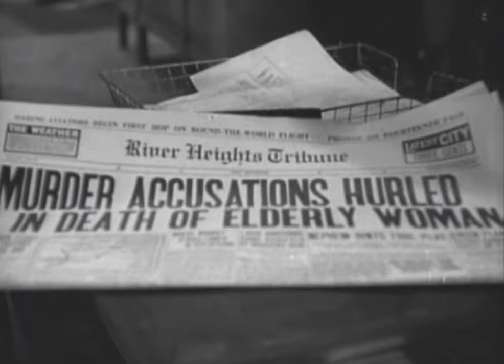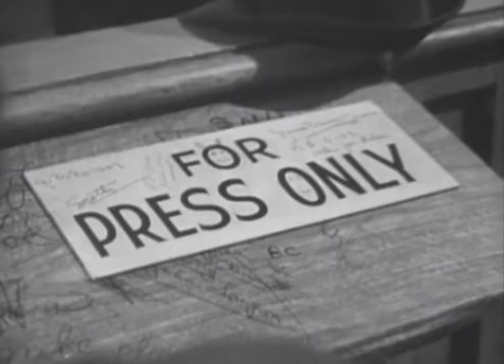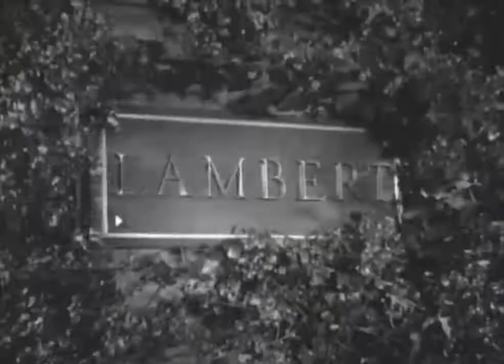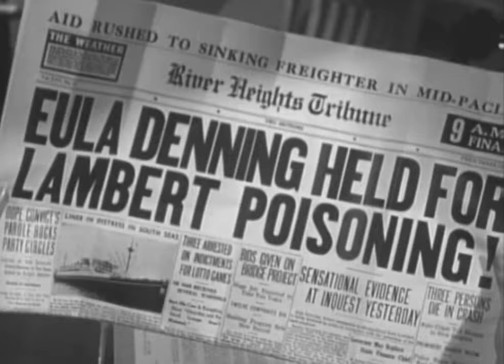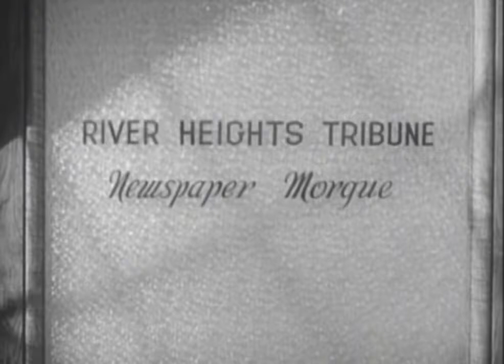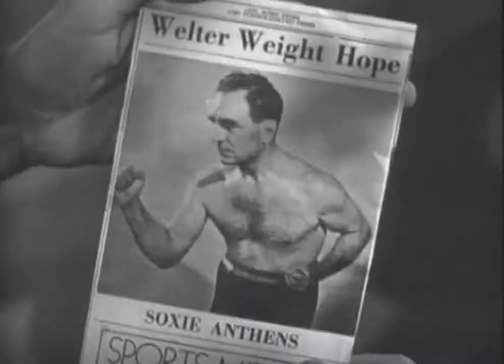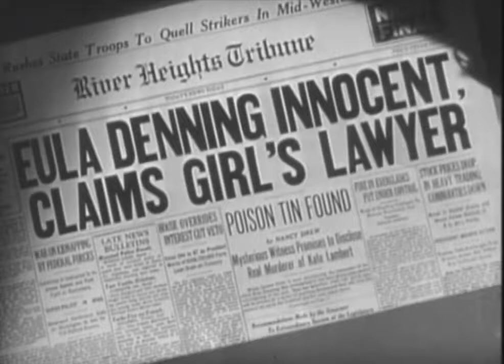Nancy Drew, Reporter (1939)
This fall (November 19, 2018), will be the 80th anniversary of the "Nancy Drew" Warner Bros. series that starred Bonita Granville. The only film I can post is its first sequel "Nancy Drew, Reporter" from 1939.

For more about the classic films, radio programs, early television programs and more enjoyed by the young and young in heart, visit the CMA blog